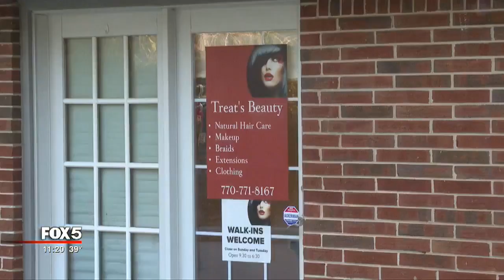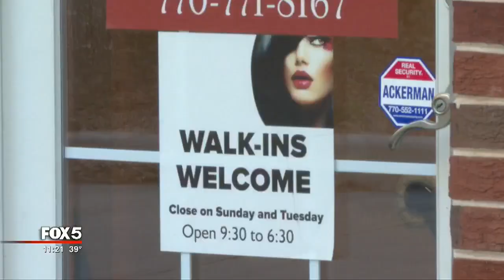Police searching for gunman